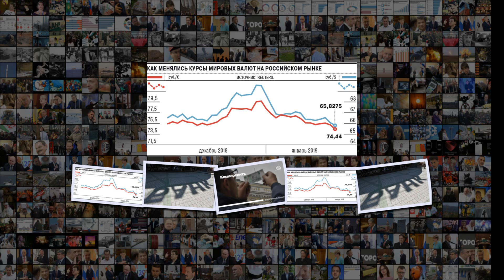ЦБ не испугал рубль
ЦБ не испугал рубль ЦБ не испугал рубль Покупка долларов не препятствует укреплению российской валюты Газета Коммерсантъ 13 от 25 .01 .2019, стр . 8 С начала года российская валюта демонстрирует уверенное укрепление . В среду курс доллара впервые в этом году опустился ниже 66 руб . , а курс евро ниже 75 руб . . Сезонный рост предложения валюты со стороны российских экспортеров, особенно на фоне восстановления цен на нефть, нивелирует негативное влияние покупки валюты Банком России . Такое положение